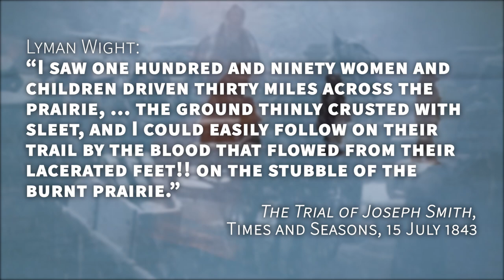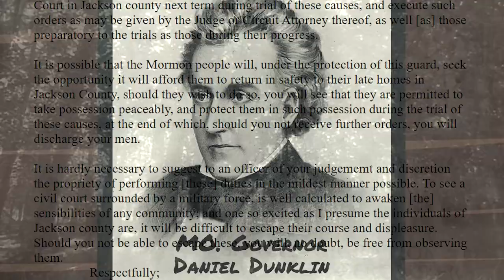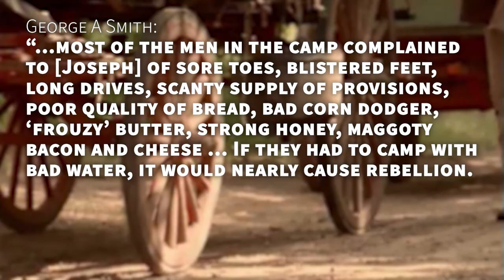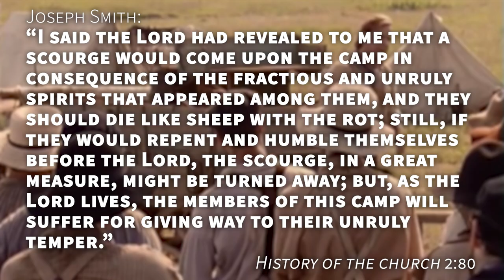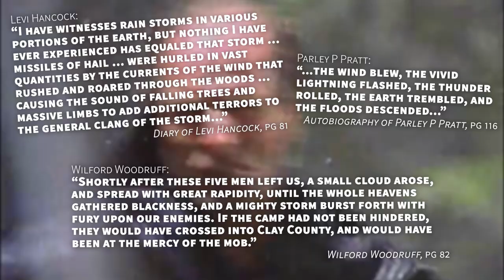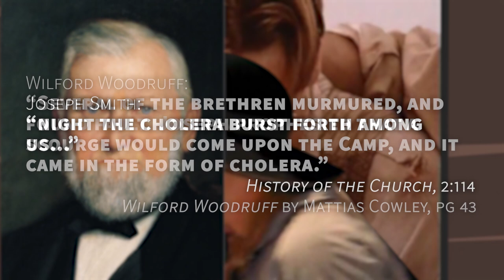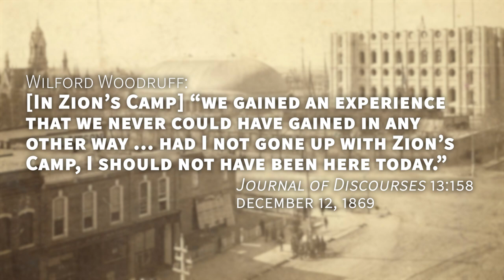What was "Zion's Camp"??? Ep. 128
After early members of The Church of Jesus Christ of Latter-day Saints were forced from their Missouri homes at the hands of a mob, Joseph Smith and men from Kirtland moved to provide aid and restore the Saints to their lands in Jackson County. This expedition was called “Zion’s Camp”.

“Zion’s Camp and the Redemption of Zion, 1834,” by Alexander Baugh
“Zion’s Camp” is a topic frequently addressed in books on the history of The Church of Jesus Christ of Latter-day Saints. Here are some recommendations:
“Saints: The Standard of Truth,” chapter 18 (starting on pg. 194).
“The Missouri Persecutions,” by B. H. Roberts.
“Brigham Young: American Moses,” by Leonard Arrington (starting on chapter 3, or pg. 31).
“Joseph: Exploring the Life and Ministry of the Prophet,” edited by Susan Easton Black and Andrew Skinner (chapters 21 & 22).
“Autobiography of Parley P. Pratt,” by Parley P. Pratt (chapters 14 & 15).
“Wilford Woodruff,” by Mathias Cowley (chapter 6).
“Joseph Smith’s Kirtland: Eyewitness Accounts,” by Karl Ricks Anderson (chapter 13).
“The Journal of Joseph,” by Joseph Smith Jr. (specifically the May - July 1834 entries).
And plenty of others.

Notes:

--The visit from Parley P. Pratt and Lyman Wight was not the first moment that Joseph would hear about the expulsion from Missouri. He knew as early as November 25, 1833, from Orson Hyde, that the Saints were being driven out — though I’m not sure exactly when Orson left Jackson County to deliver the update. He may have left right in the middle of the expulsion.

--13 of the 14 people who died due to the cholera were members of Zion’s Camp. Some local Missouri Saints also caught the illness.

--The main migration of Saints to Far West occurred during the fall of 1836. In December, 1838, the Missouri legislature renamed the area “Caldwell County” (previous part of Ray County). This was the land Missouri leaders had designated for Latter-day Saint settlement. Of course, problems ensued, resulting in the 1838 Missouri-Mormon war, which we’ve done an episode on.

--In “A History of Joseph Smith by His Mother,” by Lucy Mack Smith (pg. 225), we read that when he heard what had happened to the Saints in Missouri, “Joseph was overwhelmed with grief. He burst into tears and sobbed aloud, ‘Oh my brethren! My brethren’; he exclaimed, ‘would that I had been with you, to have shared your fate.’” It’s not totally clear whether this was his reaction to the visit of Parley P. Pratt and Lyman Wright (I think it probably was), or if this was his reaction to some earlier update on the situation.

--Levi Hancock’s description of the Fishing River storm: “I have witnesses rain storms in various portions of the earth, but nothing I have ever experienced has equaled that storm … missiles of hail … were hurled in vast quantities by the currents of the wind that rushed and roared through the woods … causing the sound of falling trees and massive limbs to add additional terrors to the general clang of the storm. The heavens above us were so completely lit up by the electric display that the dense and sombrous clouds appeared as ponderous masses floating through luminous areas of glowing light…” -Levi Hancock, “Diary of Levi Hancock,” pg. 81.

--Wilford Woodruff’s description of the Fishing River storm: “Shortly after these five men left us, a small cloud arose, and spread with great rapidity, until the whole heavens gathered blackness, and a mighty storm burst forth with fury upon our enemies. If the camp had not been hindered, they would have crossed into Clay County, and would have been at the mercy of the mob.” -”Wilford Woodruff,” by Matthias Cowley, pg. 42.

--Parley P. Pratt’s description of the Fishing River storm: “...we arrived at Fishing River, Ray County, and encamped for the night on a hill between its forks. This stream was then about six inches deep in each of its branches where the road crossed it. We had but just camped, when there arose such a storm as has been seldom witnessed on our earth; the wind blew, the vivid lightning flashed, the thunder rolled, the earth trembled, and the floods descended in a manner never before witnessed by us. Our tents were blown down, and some of us lay six or eight inches deep in water... Next morning the fords of Fishing River were said to be twenty to forty feet deep.” - “Autobiography of Parley P. Pratt,” pg. 116.